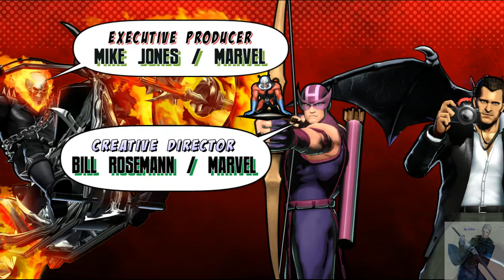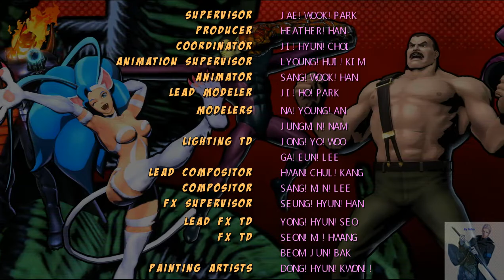Umvc3 - 但丁&維吉爾&翠絲 GamePlay